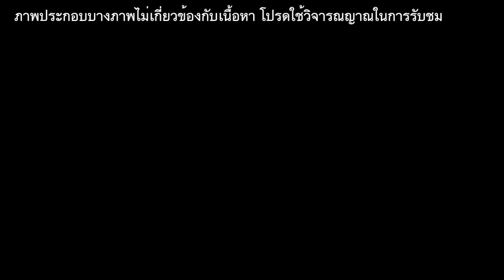Kumiho 구미호 ปีศาจจิ้งจอกเก้าหางของเกาหลี |เรื่องลึกลับ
ก่อนหน้านี้แบร์รี่ได้เคยทำคลิปเกี่ยวกับเรื่องราวของปีศาจจิ้งจอกเก้าหางของจีนและญี่ปุ่นไปแล้ว คลิปนี้แบรี่ชาแนลจะขอนำเพื่อน ๆ ไปทำความรู้จักกับจิ้งจอกเก้าหางในความเชื่อของชาวเกาหลีกันบ้าง จะเป็นอย่างไรนั้น ไปรับชมพร้อมๆกันเลยค่า

**รูปประกอบบางรูปไม่เกี่ยวข้องกับเนื้อหา เป็นเพียงการเสนอเพื่อให้ท่านผู้ชมจินตนาการตามได้อย่างชัดเจนขึ้น  โปรดใช้วิจารณญาณในการรับชม**

ติดตามคลิปสนุกอีกมากมายที่ Bearry Family

ติดตามข่าวสารของเราได้ที่ Facebook

ติดตามคลิปน่าสนใจอื่นๆได้ที่ Bearry Channel